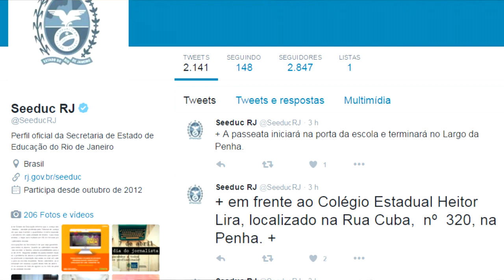(Vídeo) Ocupantes do Colégio Heitor Lyra contrapõem movimento desocupa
Cerca de 10 alunos da rede estadual, meia dúzia de responsáveis e mais de 10 jornalistas previamente convidados pelo governo estiveram presentes hoje em ato contra as ocupações no Colégio Heitor Lyra. O ato tinha sido divulgado pelo Twitter da SEEDUC, Caio Castro chefe de comunicação da Secretaria de Educação do Estado tentou forçar a entrada na ocupação e por todo período articulava a interação dos repórteres com os alunos do 'desocupe". Do outro lado da rua mais de 40 estudantes ocupantes batucavam em defesa do movimento estudantil que hoje ocupa dezenas de escolas por todo o Estado.